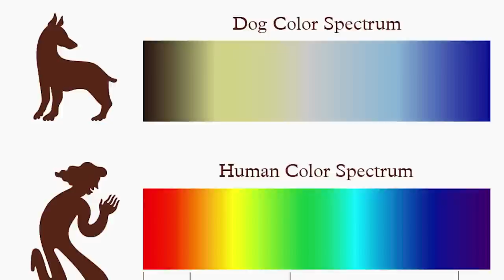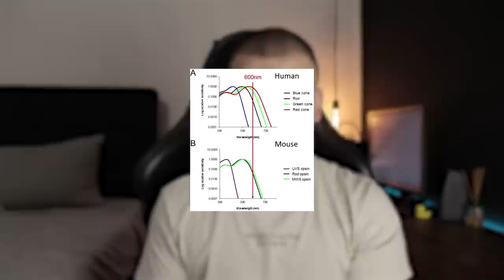KAKO ŽIVOTINJE VIDE SVET?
Video u kome na slikovit način objašnjavam kako životinje vide svet oko sebe.